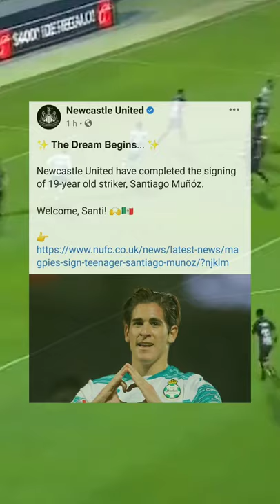SANTIAGO MUNEZ IN REAL LIFE 😍 (GOAL)